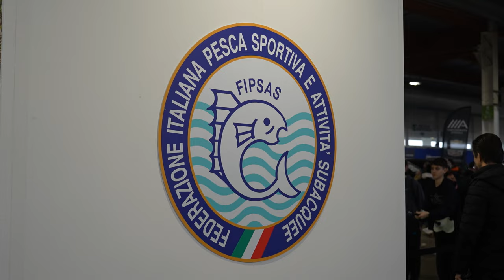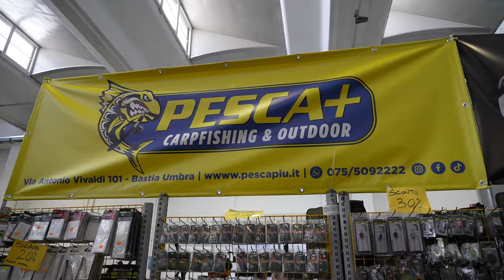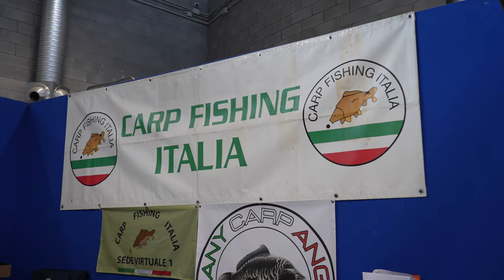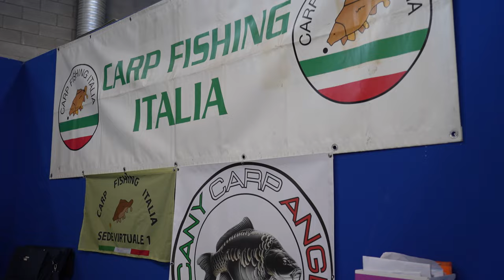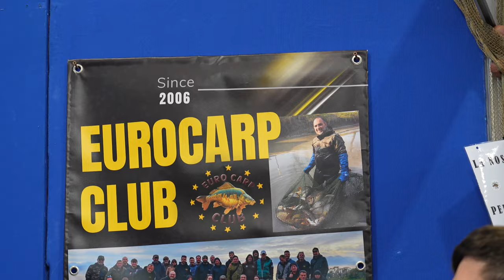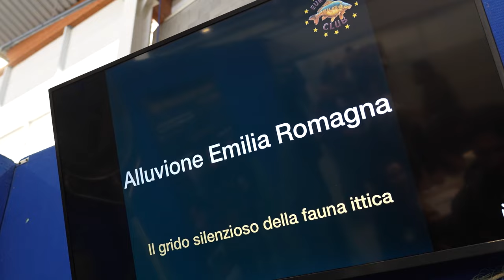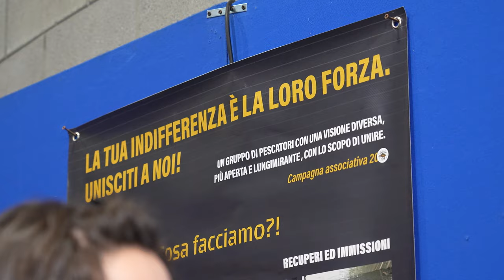Le Novità al Carpitaly 2024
Per la 24° edizione della fiera Carpitaly, tenutasi il 17 e 18 febbraio scorsi a Gonzaga, le nostre telecamere hanno documentato l'evento, e Cassiopea Abyssi ci ha guidato tra gli stand, facendoci scoprire tutte le novità del settore!